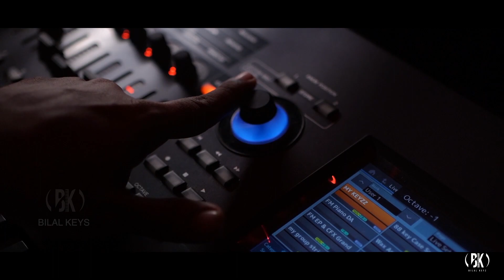JANAM JANAM | PIANO COVER | BILAL KEYZ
Presenting a short piano cover version of the hit Janam janam!

Original Song Credits :
Song : Janam Janam
Movie : Dilwale
Lyrics : Amitabh Bhattacharya

Programmed & Performed : Bilal Keyz
Studio : Be Positive Music Productions, Kochi

Video Credits
Dop : Fiaz Marva [ Marva Weddings ]
Cuts : Shameer
Creative Support : Mansoor Abdulla

Logo Designed by :
Anandh